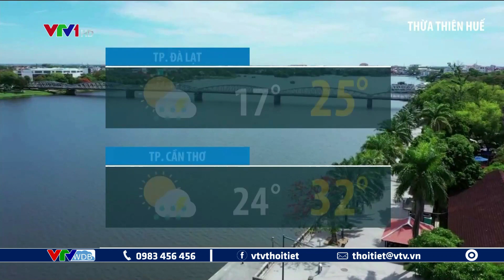Dự báo thời tiết đêm 15 và ngày 16/7/2021 | Tây Nguyên và vùng núi Bắc Bộ mưa giông | VTVWDB